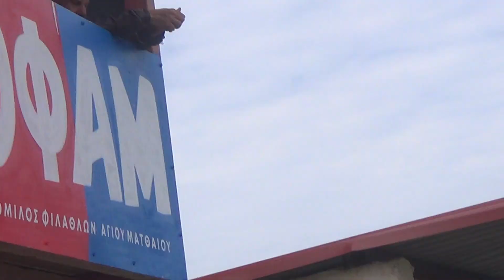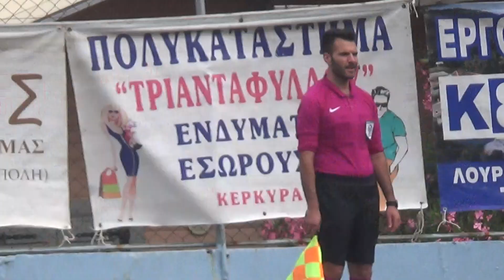Ο.Φ.Α.Μ-Α.Π.Σ Αχέρων Καναλακίου,Πρωτ. Γ Εθν. Κατηγ.,2ο ημίχρονο & Live 0-3 & τελικό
Από τον αγώνα του τίτλου και μετά το 80 λεπτό.!Πάγκοι Ομάδων που οι αλλαγές είχαν γίνει όλες και με Νεαρους Παίκτες,το σκόρ ήταν ήδη 0-2 για τον Αχέροντα Καναλακίου με τις λευκές εμφανίσεις & στο 82 λεπτό το Live 0-3 του παιγνιδιού & τελικό σκόρ από την πρωτοπόρο Ομάδα του 5ου Ομίλου και 1η στην τελική κατάταξη & σε αγώνες Μπαράζ θα διεκδικήσει την Άνοδο στην Super Leaque 2,που βάσει Πρόσόντων  μπορεί να το πετύχει & ευχόμαστε να συμβεί.!Τελευταίο βίντεο οτ παιγνιδιού αυτό.!Greek Championship for 3rd Division,between Teams F.C Aghios Mattheos Corfu(O.F.A.M-striped Dressing) vs F.C Acheron Kanalakiou-Preveza.!2nd Half of the Game(score already 0-2) & here 82 minute of it & live 3rd Goal of the Game & final score of it.!1st Gratuation Place of the Group for te Guests & patricipation to Graduation Matches for the upper Division-Super Leaque 2.!